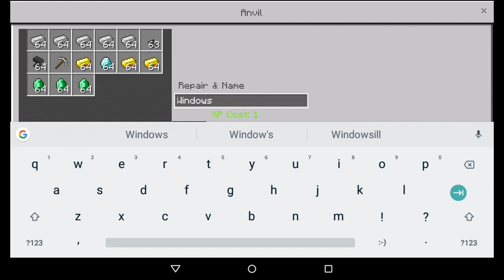Apple store view on Minecraft! 15 SUBSCRIBER GIVEAWAY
Requirements on add-on:

- Make sure the Minecraft is Version 1.2.6

- You need to download Decoration pack On MCPEDL

- You need to be tested on beta Minecraft!

- search Minecraft on play store make sure the sign appeared this: You're the beta tester on this app.